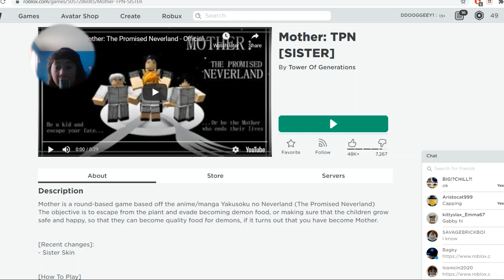Creepy Roblox Mother